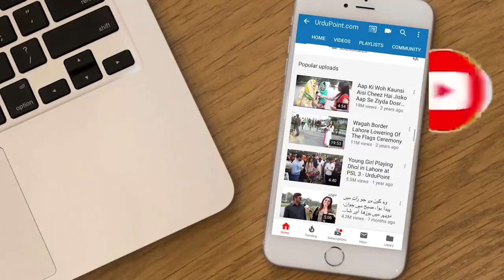PIA Pilot Kitni Sharab Pete Hain? Fake Pilots Kahan Hain Or Pilot Selection Paper Kese Leak Hota Hai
Sajid Habib EX-Acting DG Pakistani Civil Aviation revealed in exclusive interview to UrduPoint that how PIA faced downfall from a best airline to worst airline. How PIA lost trust on travellers and how its bearing loss day by day. Sajid Habib told in his interview that we don;'t see even a single country having airline under government, in all countries we see this sector as private and they are doing very well. To save PIA we should privatised this and handle with more like corporate sector. Watch exclusive interview of Sajid Habib EX-Acting DG Pakistani Civil Aviation with Farwa Shah about usage of liqure in PIA pilots, Fake PIA Pilots and how paper leaks while selection of Pilots.

Sajid Habib Ex-Acting DG Pakistani Civil Aviation revealed in an exclusive interview to UrduPoint that how PIA faced a downfall from a better airline to worst airline. How PIA lost trust on travellers and how its bearing loss day by day. Sajid Habib said in his interview that we don't see even a single country having airline under government, in all countries we see this sector as private and they are doing very well. To save PIA we should privatised this and handle with more like corporate sector.
Watch exclusive interview of Sajid Habib Ex-Acting DG Pakistani Civil Aviation with Farwa Shah about usage of Sharab Noshi in PIA pilots, Fake PIA Pilots Degree and how paper leaks while the selection of Pilots.